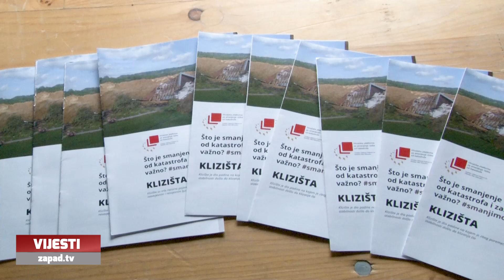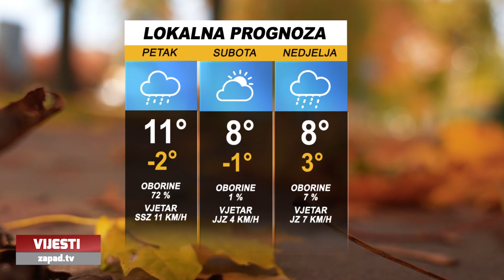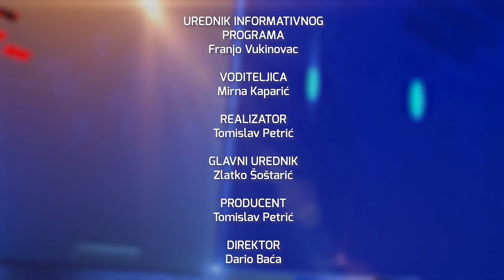Televizija Zapad - Vijesti 17.11.2023.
0:00 - SMANJENJE RIZIKA OD KATASTROFA
Aktivnosti i u Zaprešiću

4:58 - MARIJA GORICA SJEĆA SE VUKOVARA
Učenici zapalili svijeće

7:37 - JAVNA TRIBINA „GRAD U LOVIŠTU“
Poziv svim građanima